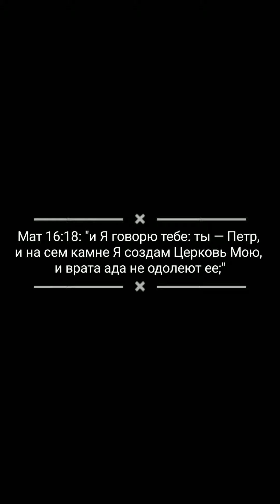На чем сегодня строится правильная Церковь!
Полное видео по ссылке ниже